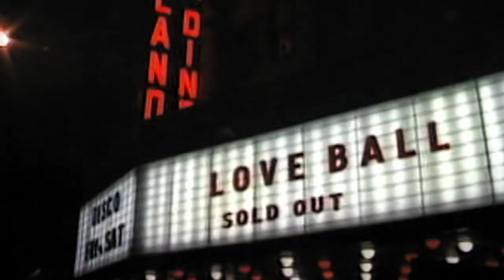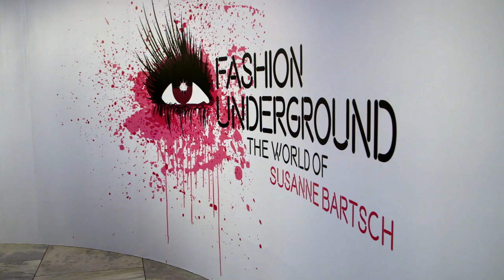Susanne Bartsch: On Top (2018) | Official Trailer HD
NOW ON DIGITAL

An intimate immersion into the world of New York City nightlife and fashion icon Susanne Bartsch. Along with launching the careers of RuPaul and Marc Jacobs, her legacy includes raising millions of dollars for the fight against AIDS.

DIRECTED BY Anthony&Alex